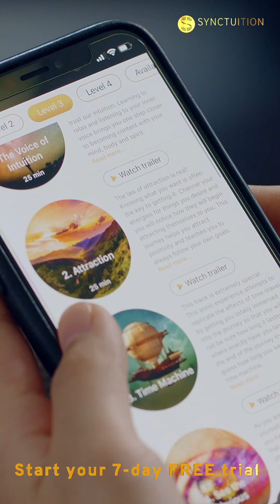Synctuition takes your meditation experience to another level.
Download the Synctuition app in the AppStore and PlayMarket

Just imagine closing your eyes, putting on your headphones and finding yourself immersed in a completely different world. That’s Synctuition.